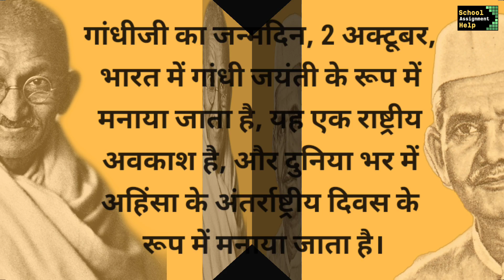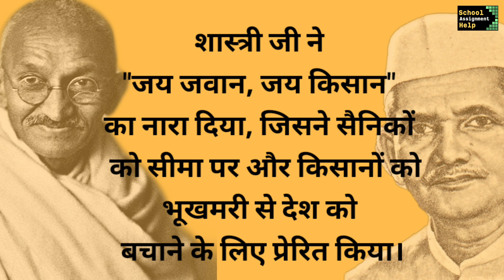2 October speech on Mahatma Gandhi & Lal Bahadur Shastri । gandhi jayanti speech in hindi | bhashan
2 October speech on Mahatma Gandhi and Lal Bahadur Shastri । 2 अक्टूबर स्पीच ।

If you are searching for the best speech on 2 October in Hindi then your search ends here as this is the best video with both mahatma Gandhi and Lal Bahadur Shashtri biography.

October 2 is of great national importance for the country as on this day, two great leaders were born on Indian soil.

Mahatma Gandhi, the pioneer of India's freedom struggle, and Lal Bahadur Shastri, the second Prime Minister of Independent India (1964–66) after Jawaharlal Nehru.

best Gandhi jayanti speech
speech on Gandhi jayanti in Hindi
2 October speech
2 October speech in Hindi
Gandhi jayanti bhashan
Gandhi jayanti par bhashan
गांधी जयंती भाषण
गांधी जयंती स्पीच
गांधी जयंती समारोह

for 2 October speech on Mahatma Gandhi and Lal Bahadur shastri in English watch this video 👇

for easy speech on Mahatma Gandhi watch for kids watch this video

for Gandhi Jayanti poem/ Gandhi Jayanti Kavita / Gandhi Jayanti song watch these videos👇